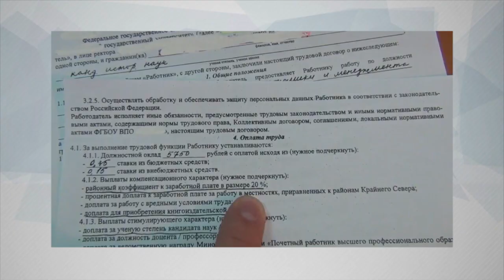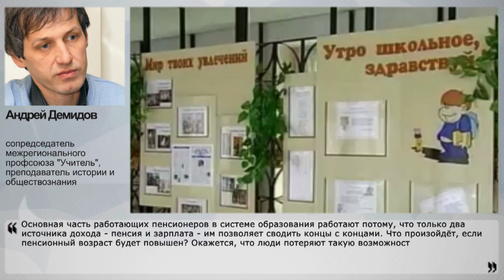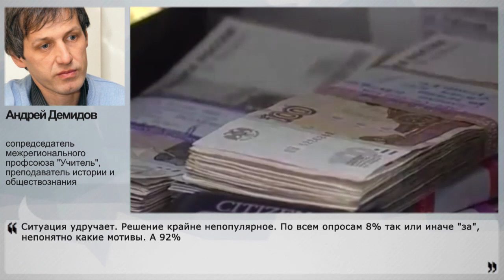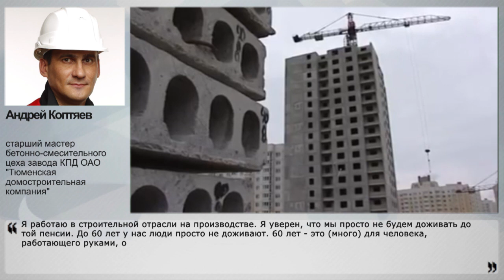Простые люди о новом пенсионном возрасте: "Мы не доживем!"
С экранов и страниц федеральных СМИ чиновники и журналисты начали убеждать, что повышение пенсионного возраста нужно не только стране, но и самим гражданам, что позже уходить на пенсию – полезно не только для здоровья, но и для кошелька россиян. А вот что думают сами россияне об этом? НаканунеТВ обратилось к представителям некоторых профессий.